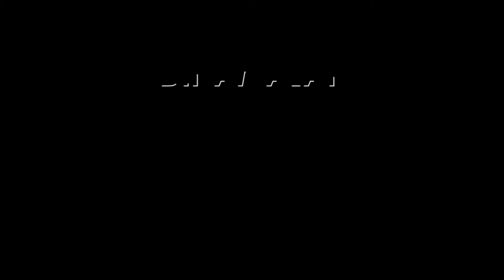எவ்ளோ பெரிய மழை வந்தாலும் சமாளிக்க தயார்! | Chennai Rain | Rain Alert | Minister Anbarasan | DMK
Partnership மழை எச்சரிக்கையை தொடர்ந்து அமைச்சர் தா.மோ. அன்பரசன் கெருகம்பாக்கம் பகுதியில் அதிகாரிகளுடன் ஆய்வு செய்தார்.

கால்வாய்கள் முறையாக தூர்வாரப்படாமல் இருந்ததை கண்டு பொதுப்பணித்துறை அதிகாரியிடம் கேள்விகள் எழுப்பினார்.
கழிவுகளை உடனடியாக அகற்றி மழைநீர் ஆற்றில் கலக்கும் வகையில் நடவடிக்கை எடுக்க அதிகாரிகளுக்கு உத்தரவிட்டார்.